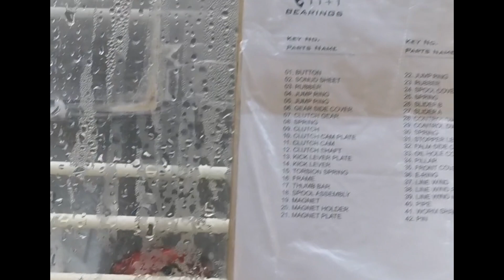DO YOU BELIEVE IT? – Does KastKing Really Test Baitcasting Reels For Saltwater Fishing?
KastKing goes behind the scenes to show you how we test KastKing Baitcasting Reels for saltwater fishing. At KastKing we REALLY test our fishing reels. Here’s how we test the reels for the salt. We adopt the standard ASTM B117 Salt Test. Five days of salt spray for baitcasting reels and fresh water spinning reels at a pH of 6.8 and five days of salt spray plus two days of submersion for high-end fresh water and saltwater baitcaster reels at a neutral pH of 6.8.

Why Does KastKing Test Fishing Reels For Saltwater Fishing

Depending on the product these are the Saltwater Corrosion Effects that KastKing engineers test for: Corrosion due to electrochemical reaction. Accelerated stress corrosion. Formation of acidic/alkaline solutions following salt ionization in water. Impairment of electrical materiel due to salt deposits. Production of conductive coatings. Corrosion of insulating materials and metals. Clogging or binding of moving parts of mechanical components and assemblies. Blistering of paint as a result of electrolysis. Sounds complicated, right? It’s all about making sure that KastKing products are durable and to create the best saltwater fishing reels possible.

What is ASTM B117 Testing?

A product undergoing the ASTM B117 salt fog test is placed in the salt spray chamber at the KastKing Research and Development Center. The chamber controls temperature, humidity and salt concentration. The salt spray chamber consists of a salt solution reservoir, one or more atomizing nozzles, provision for heating the chamber, and necessary means of control. The ASTM B117 salt fog test standard calls for the temperature to be 95 degrees F (35 C) and relative humidity to be 6.5 pH to 7.2 pH. That’s pretty much the middle of the pH scale and is fairly neutral – not too alkaline or acidic. The salt atmosphere is five parts sodium chloride to 95 parts water. The water is ASTM D1193 Type IV water. Compressed air is used to introduced the salt solution into the chamber.

How Long Are KastKing Fishing Reels Tested For Saltwater?

The duration of exposure will vary on the product and its category. Most testing is done in 24-hour increments. The most common salt fog test durations are 72, 96, 240 and 600 hours. The spinning reel shown was salt spray tested for 120 hours. Also see

Interested in More Testing Info?

How To Test The Curve On a Fishing Rod FISHING ROD COMPARISON – BEST BASS ROD? KastKing Speed Demon Pro Rods vs NEW KastKing Spirale Rods -- KastKing Bass Pro Clay Roberts compares KastKing Speed Demon Pro fishing rods to KastKing Spirale fishing rods. He does a deflection comparison test with the Speed Demon Pro 7’ 5” heavy fast action tip compared to the Spirale 7’ 6” heavy fast action. The scientific fishing rod comparison of two KastKing bass rods is done on a deflection board, or deflection graph. Clay does a couple of different comparisons to see how to pick one out compared to the other. The first comparison test with identical mounting on the deflection board measures fishing rod action, it is interesting to see where the difference of one inch is on the fishing rod blanks. The second test compares fishing rod power by hanging 10 ounces of weight from the fishing rod tips and measuring the difference on the deflection board. The final test is weighing each fishing rod for total weight and see how they compare.

is your one stop shop for fishing gear. Grab a KastKing reel, a new KastKing fishing pole, fishing line, sunglasses, fishing tools, fishing tackle bags, and more. You can also find KastKing fishing tackle products at Amazon Academy Sports and Outdoors Stores, and TackleWarehouse.

– Does KastKing Really Test Baitcasting Reels For Saltwater Fishing?